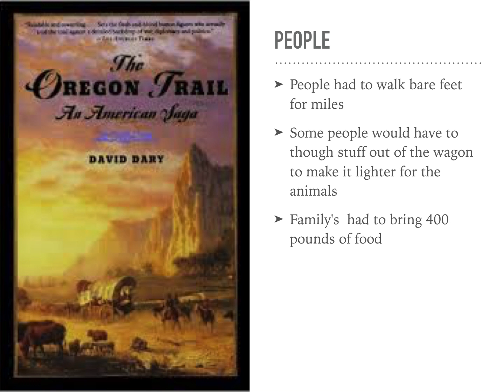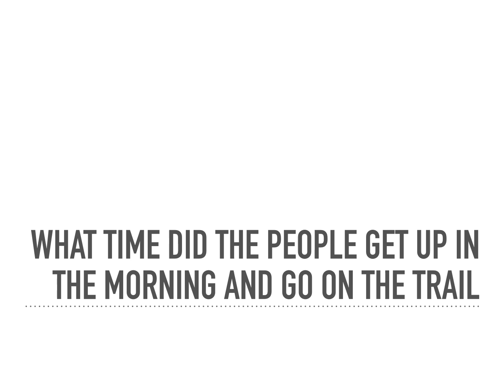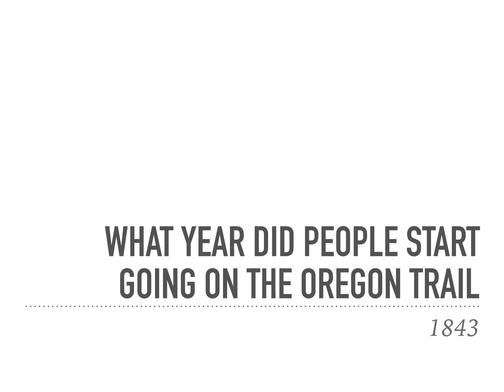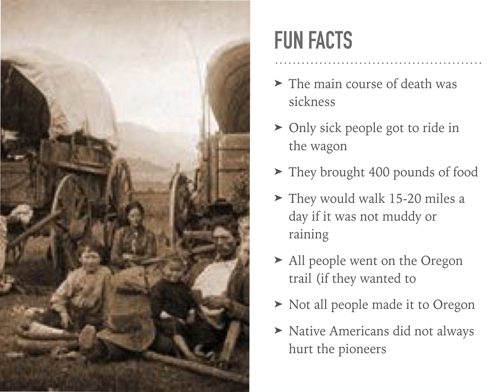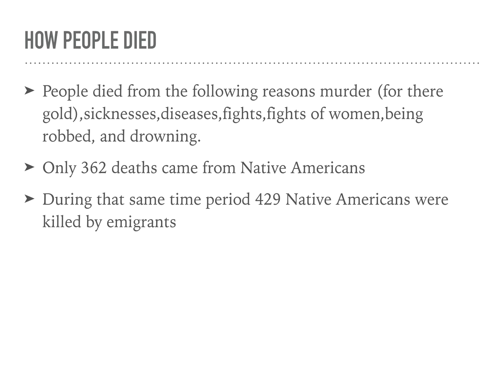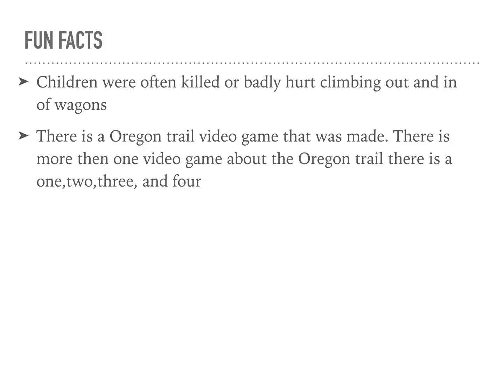Hayli D and Maddie L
Oregon Trail